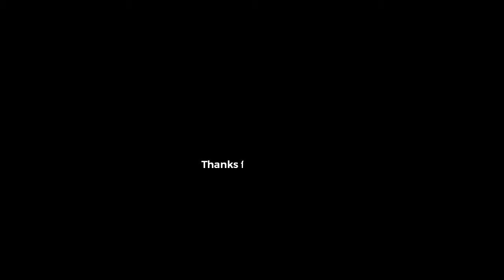《See》夏季刊手法展示１